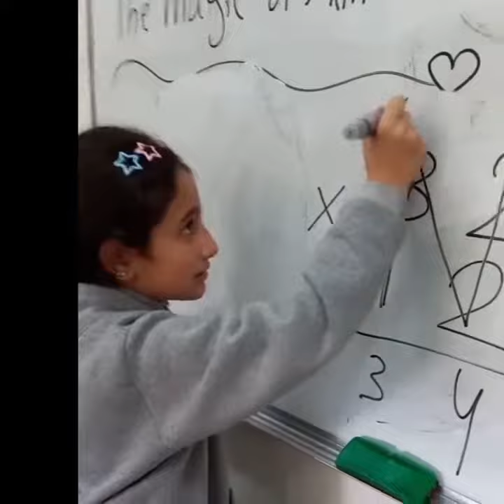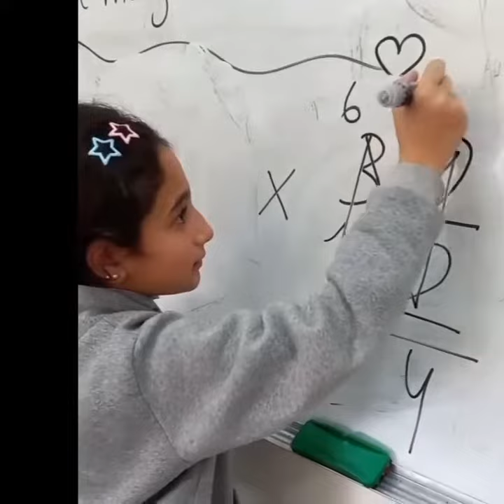Grade 5 students and magic of Mathematics @ ILC ( International Learning Community )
Magic of Mathematics with Grade 5 students - we share it with you as we celebrate this coming week the International Day of Mathematics that is annually observed on March 14th.
Mathematics is more than just equations; it's a universal language that unlocks endless possibilities!

Address:
Rammal supermarket main road
Aramoun - Khaldeh, Lebanon